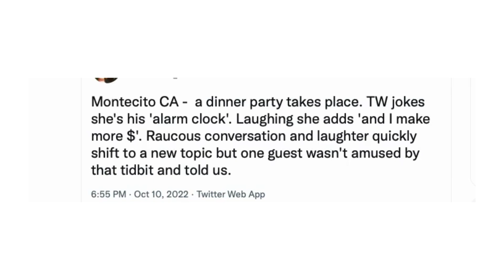Mr & Mrs Overseas & The Dinner Party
Oh well, I guess the dinner party didn't go as well as planned LOL